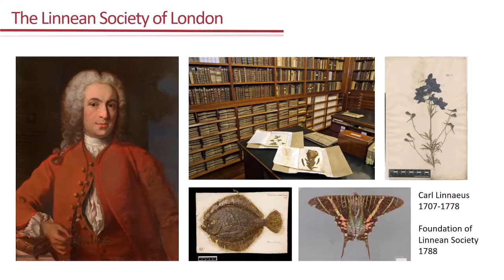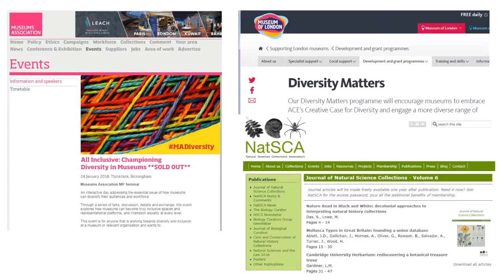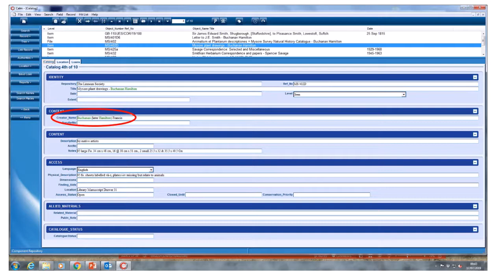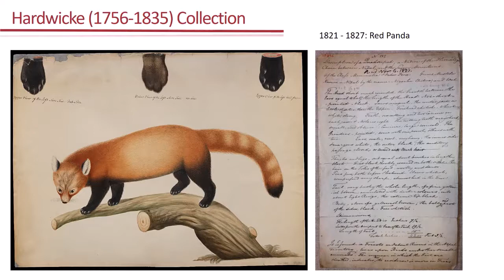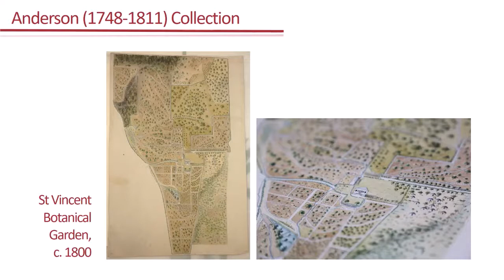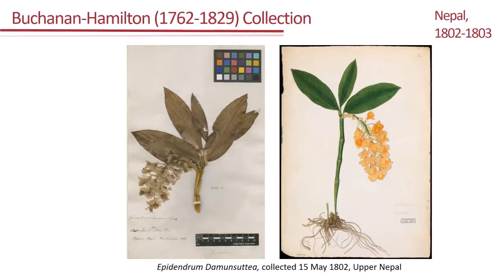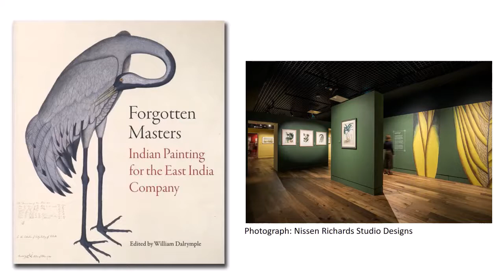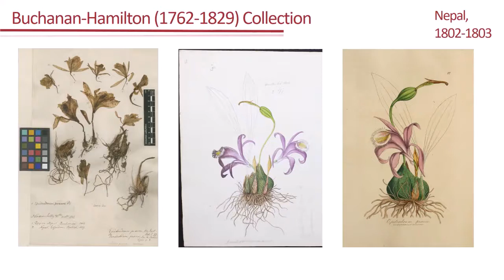The lost artists of British Enlightenment natural history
NatSCA Online Conference 2020: Decolonising Natural Science Collections

Third Session:
Isabelle Charmantier, The Linnean Society of London

Taking the art collection of the Linnean Society of London as a case study, this paper looks at the many drawings, paintings and illustrations of the natural world collected and commissioned by the Society’s Fellows in the late eighteenth and early nineteenth centuries. These Fellows came from varied backgrounds, including surgeons, medical doctors, reverends and army soldiers. They were part of the British colonial enterprise, exploring and settling in Burma, Nepal, India and the West Indies. Their observations about the botany and zoology they studied were sent back to the Society to be read to other Fellows at meetings and published in the Society’s journals. Yet the artwork accompanying these observations was not generally drawn by the authors themselves but by local or indigenous artists they employed. The identities of these artists remain unknown in most cases, but the images they drew were of paramount importance in the construction of natural historical knowledge in Enlightenment Britain. The images they drew to accompany textual descriptions of new plants and animals were often the first to be seen in Europe. These artists were steeped in their own visual and technical traditions, yet they were expected to conform to Western standards of depicting plants and animals, that mirrored taxonomic and nomenclatural objectives. The resulting works reflect the meeting of different cultural, sociological and ecological concerns. The talk will present three specific examples from the Society’s collections and explore what can be done to decolonise the collections, to resurrect these artists, and give back the recognition they deserve.